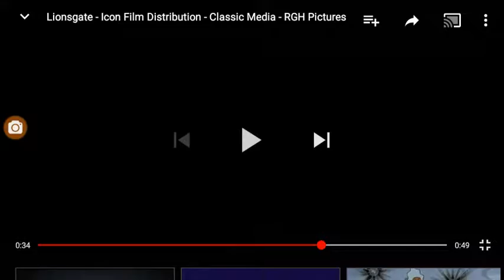Classic Media logo